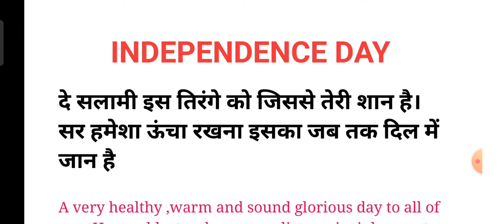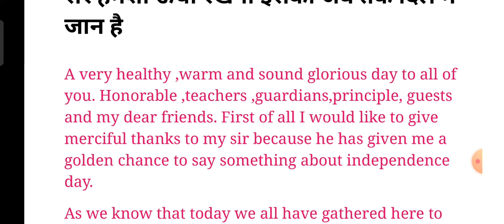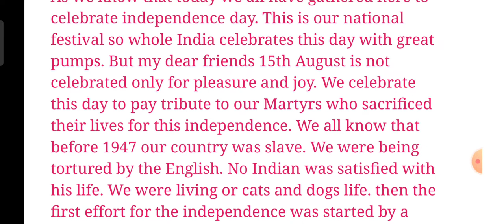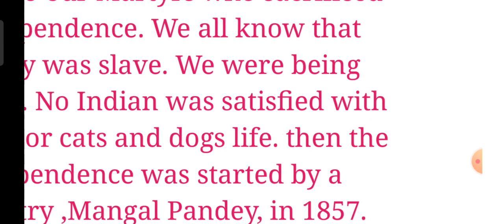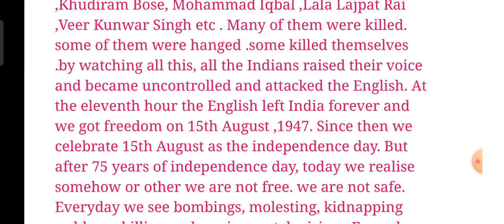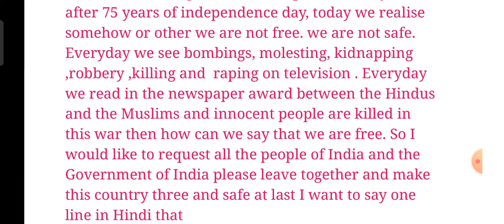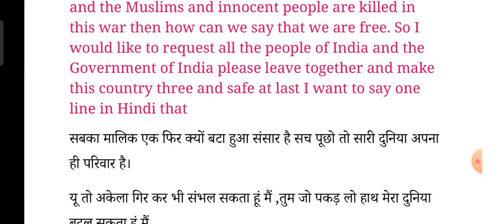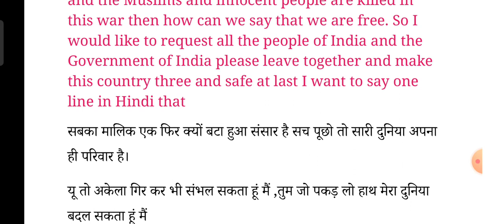Independence day Speech || Stage पर ऐसे ही भाषण देना चाहिए